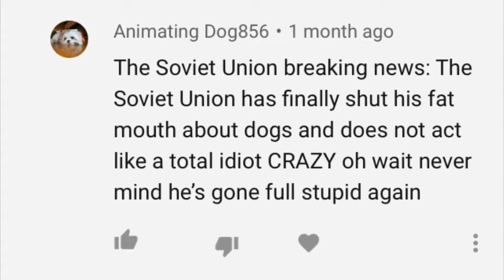PewDiePie hits 100M? Marina Joyce Missing? || Snail Alert #3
wait this is episode 3 right...